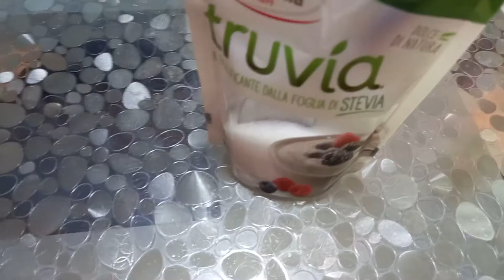Cream tart dolce a forma di numeri con pasta sable' alle mandorle.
Per le cialde

400 grammi di farina '00
100 grammi di farina di mandorle
2 bustine di vanillina
2 uova piccole
125 grammi di zucchero a velo
150 grammi di burro freddo

Crema frosting limone 🍋

600 grammi di ricotta
400 grammi di crema spalmabile
succo di tre limoni
bucce di limoni grattugiate
15 ml di limoncello
1 cucchiaino da the di stevia o zucchero semolato.